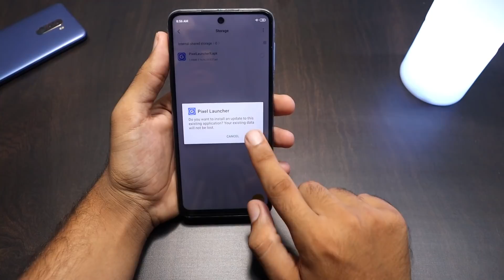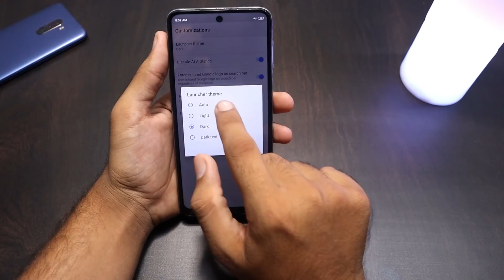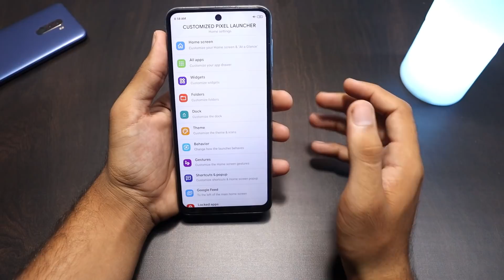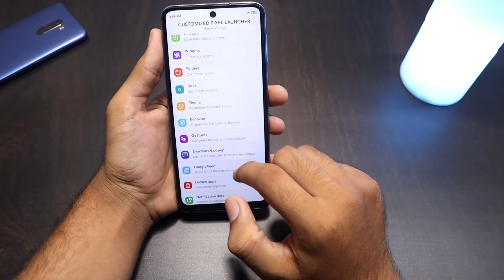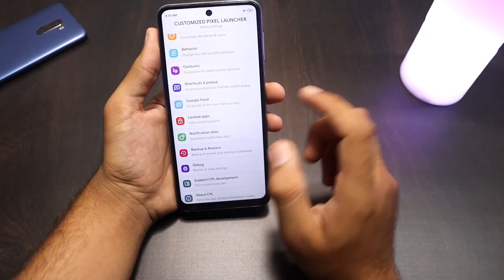Install Android 11 System Launcher On Any Xiaomi Smartphone | Get Android 11 On Your Xiaomi Phone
Install Android 11 System Launcher On Any Xiaomi Smartphone | Get Android 11 On Your Xiaomi Phone- I hope you like this video if you like den please hit the like button and don't forget to subscribe for more miui news, update, and themes.

If you have any questions then ask me here or in comments

📌 For Android 11 Wallpapers Just Type On Google Android 11 Wallpaper And You Will All Wallpapers Of Android R